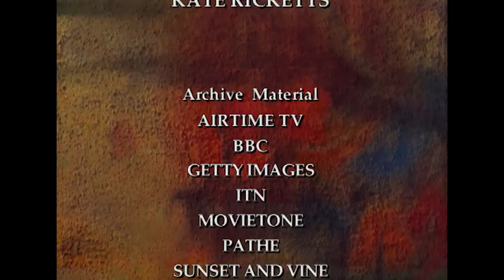The Queen and Prince Philip - 50 Glorious Years | Royal Couple documentary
The Queen and Prince Philip - 50 Glorious Years - Celebrating the Golden Wedding Anniversary of the Queen and Prince Philip, this programme is a sympathetic look at not only their lives together, but also an insight into Britain and the changes it has gone through in 50 Glorious Years.

The Queen and Prince Philip - 50 Glorious Years (1997)
Director: Alan Scales
Genre: Documentary
Country: United Kingdom
Language: English
Also Known As: 50 Glorious Years: The Remarkable Life and Marriage of The Queen and Prince Philip

Synopsis:
Celebrating the Golden Wedding Anniversary of the Queen and Prince Philip, this programme is a sympathetic look at not only their lives together, but also an insight into Britain and the changes it has gone through in 50 Glorious Years.

Starting with a honeymoon in South Africa, The images that mark this marriage include the welcoming by Nelson Mandela of the Queen and Prince Philip to a transformed South Africa and the Queen's speech to the Kremlin.

The warmth of the welcomes they received speak volumes about the contribution made by this remarkable woman and her equally remarkable consort to the well-being of the world to which they have given the greater part of their lives.

SUPPORT US!

COPYRIGHT: All of the films published by us are legally licensed. We have acquired the rights (at least for specific territories) from the rightholders by contract. If you have questions please send an email to: info[at]royalworld.tv, Royalworld Publishing GmbH,